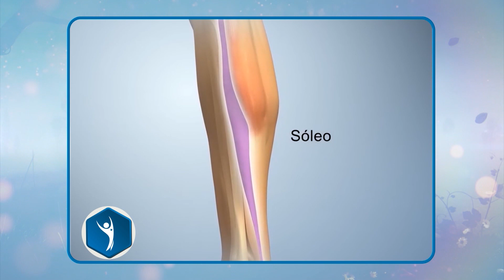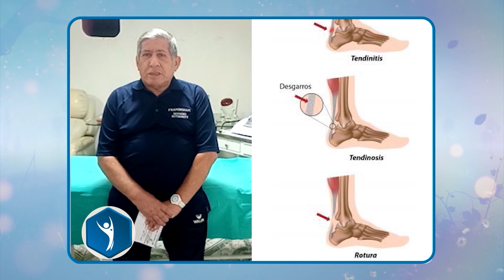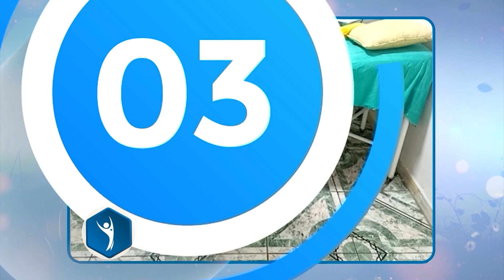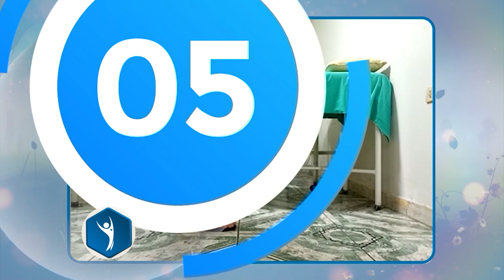SENTIRSE BIEN 13: TALON DE AQUILES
Fisioterapia en Sentirse Bien, con el reconocido tecnólogo médico Juan Javier Rojas Florián, de la oficina de Bienestar Universitario de la UPAO.
Todos los martes y jueves a las 11 a.m. por 3.1 HD.